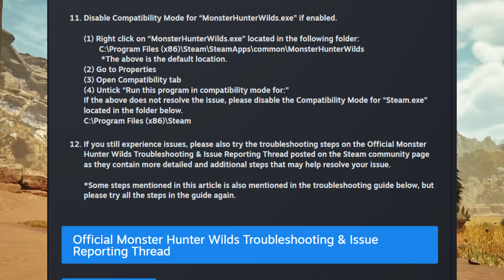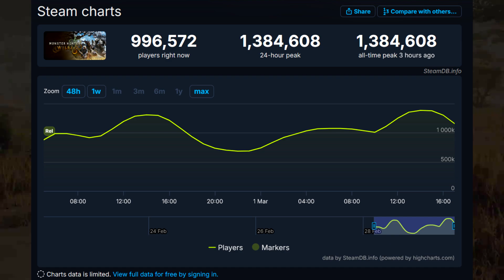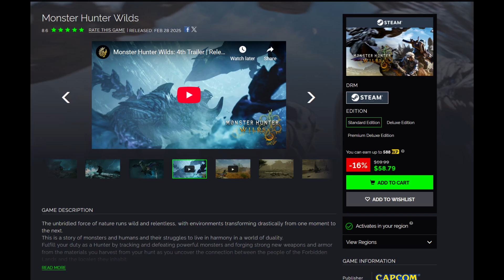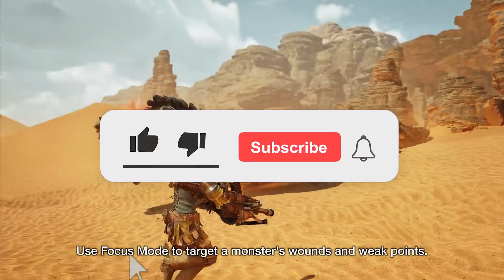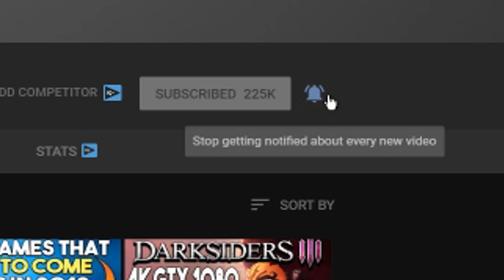Monster Hunter Wilds PC UPDATE - Huge PC Performance PROBLEMS and Capcom Troubleshooting Guide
Get Monster Hunter Wilds CHEAPER -